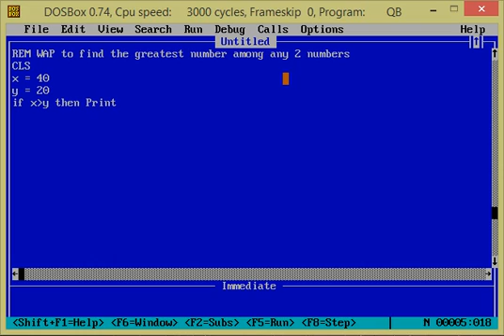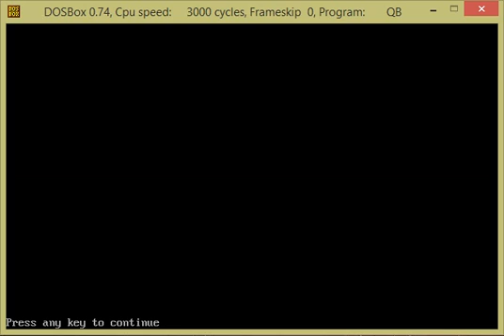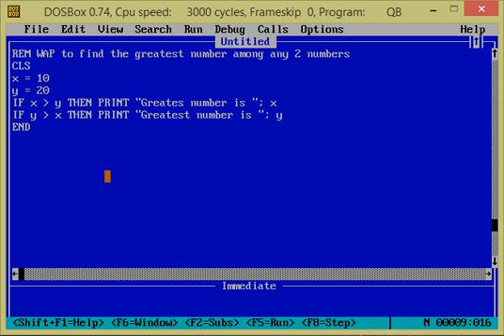8 Tutorial on QBASIC Control Statements (by Technical School)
QBASIC Control Statements Tutorial 8 in Nepali by Technical School, QBASIC in Nepali, It is all about Control Statement of QBASIC Programming Language, Discussing about Control Statements
if then,
if then else,
 if then else if,
switch case statement,
goto statements,
/* Looping Statements */
For loop
While loop